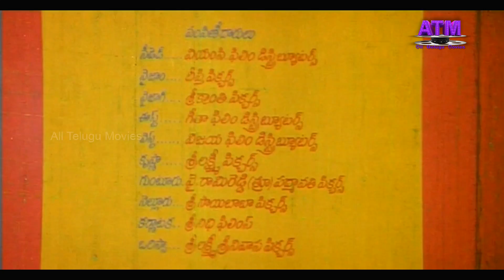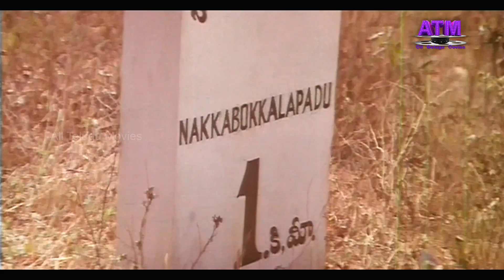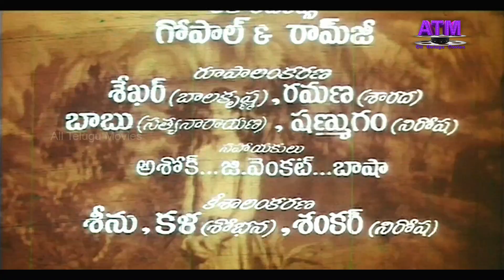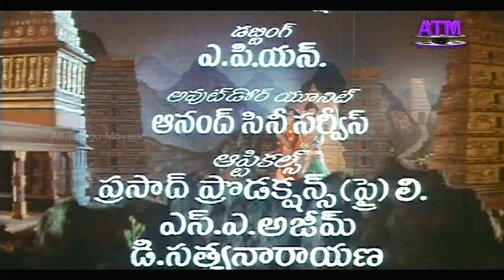Naari Naari Naduma Murari II Telugu Full HD Movie.........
Cast : Nandamuri Balakrishna , Shobana, Nirosha, Sarada, Kaikala Satyanarayana, Allu Rama Lingaiah, Rama Prabha, Tanikella Bharani, Anjali Devi

Producer : K.Narasimham Naidu
Director : A.Kodanda Rami Reddy